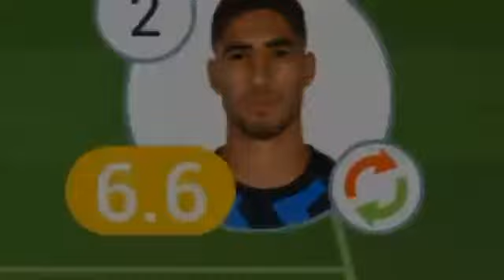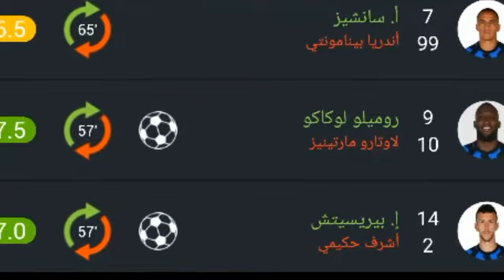تقييم لاعبين إنتر ميلان اليوم تقييم أشرف حكمي جيد